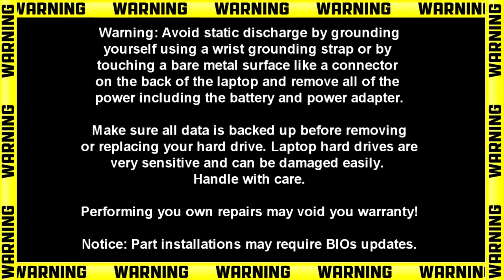Dell Inspiron 15-3583 (P75F106) Display Assembly How-To Video Tutorial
Dell Inspiron 3583 video repair tutorial was brought to you